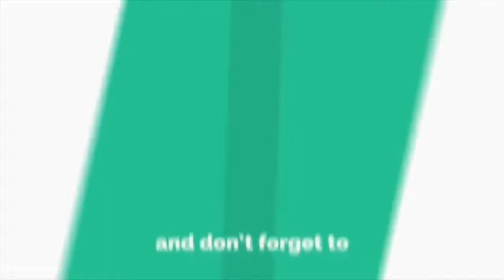Norman KRU Terkejut Dengan Smash Padu Lisa Surihani.